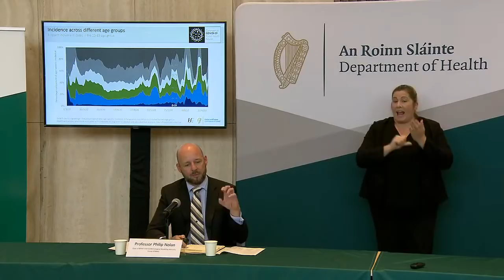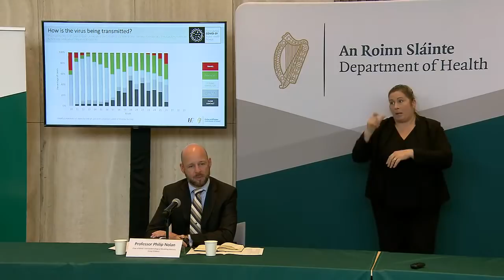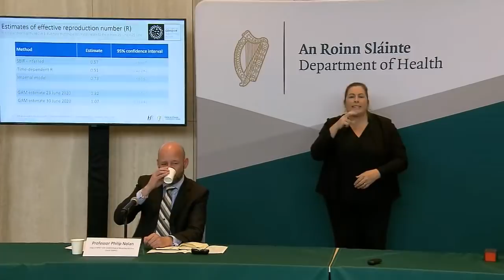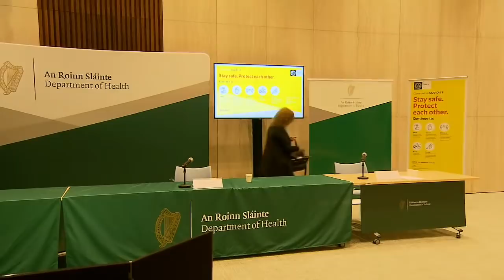Department of Health briefing on Covid-19